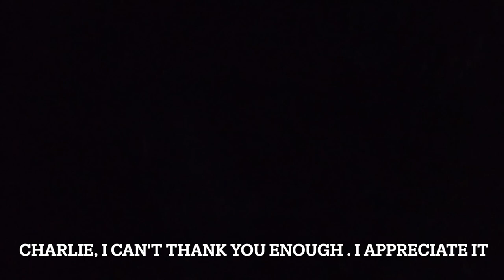South Carolina hog hunt- hunting wild pigs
A wet evening spent in the swamp chasing wild pork.